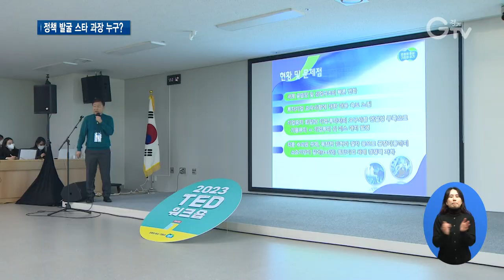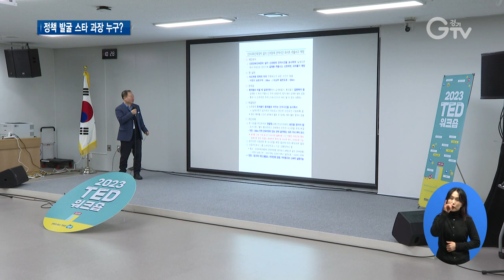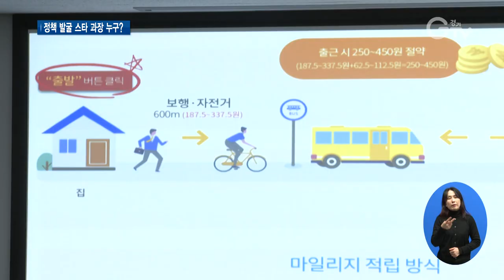경기도 과장들, 즐기는 ‘오디션식’ 정책 발굴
[앵커멘트]
경기도가 정책 발굴을 위해 오디션 형식의 공무원들 워크숍을 열었습니다. 지사는 청중이고, 경기도 과장급 간부가 전부 모여 정책 아이디어를 뽐냈는데요. 이런 모습, 처음입니다. 심사를 거쳐 최종 1위를 거머쥐면 최대 1천만 원 상금의 주인공도 될 수 있습니다. 최지현 기자입니다.

[리포트]
제한시간은 단 3분.
[녹취]임순택/전 기획예산담당관
삐/구체적인 사업 대상이나 지원 내용, 소요예산…./네 발표 시간 3분이 지났기 때문에….

발표 시간이 다 되자 진행자가 칼같이 발표를 끊습니다.
주어진 시간 안에 조리 있게, 정책제안을 해 심사위원들 맘을 사로잡아야 합니다.
준비한 정책 아이디어를 당당하게.
[녹취]박범수/경기아트센터 대외협력실장
기획부터 집행까지 Z세대 직원으로 구성된 TF 기관별로 Z맘대로 위원회에 정권을 주는 게 핵심입니다.
[녹취]김상철/경기도 북부환경관리과장
저의 제안은 돈을 쓰자는 것이 아니라 돈을 벌자고 하는 것입니다. 환경은 돈을 쓰는 게 아니라 돈을 벌 수도 있다라는 것을 제안하고자 합니다.

때론 재치있게.
[녹취]강일희/경기도 전 장애인자립지원과장
(광역교통알뜰교통카드)마일리지 입력하는 방법은 간단합니다. 어플을 설치하고 출발 꾹, 도착 꾹 버튼만 누르면 됩니다. 저 2번입니다. 2번 꾹 눌러주세요.

노래나 춤이 아닌, 공무원들이 자신만의 정책 아이디어를 무대에서 저마다의 방식으로 뽐냅니다.
심사위원은 경기도 부지사들과 기조실장, 행정수석, 도정자문위원들, 대학 교수 등.
도지사는 청중으로 지켜보다가 궁금한 게 생기자 마이크를 잡고는 즉석 질문을 던지고
왜 이렇게 시도 간의 요금 차이가 날까요? 예를 들어서…

심사위원들의 날카로운 질문 공세는 오디션에서 피해갈 수 없는 필수 관문입니다.
[녹취]오후석/경기도 행정2부지사(심사위원)
공공에 있어서 예산을 심의를 받지 않고는 집행하지 못 한다라고 하는 그 거대한 산을 넘을 수가 없다는 한계거든요. 그게 일반 사기업과의 차이인데 그런 문제는 어떻게 해결할 겁니까?

경기도 과장급 간부와 공공기관 경영본부장급 280여 명이 모두 참여하는 정책제안 발표회인데, 도민들도 볼 수 있게 온라인 생중계 됐습니다.
경기도 과장급 간부가 이렇게 모두 모여 정책을 제안하고 논의하는 자리는 처음.
과장급 공무원들의 1인 1정책 제안을 사전 접수 받았고 232건 중 전국민 온라인 투표 등의 심사를 거쳐 이 본선 무대에 오른 진출작이 41건입니다.
그동안 형성 돼 있는 틀을 깨는 반란을 한번 일으켜 봅시다. 공무원이 갖고 있는 그 관성과 타성, 또 이만하면 됐지하는 어떤 루틴에서 비롯되는 자기 나름대로의 기준 자체를 깼으면 좋겠어요. 우리 틀 한 번 깨봅시다.

도전, 열정, 꿈을 주제로 ‘과장급 TED 워크숍’, ‘기회경기 워크숍’이란 이름을 달았는데 1위는 점수에 따라 최대 1천만 원 상금의 주인공이 될 수도 있습니다.
이번 경합을 통해 총 20팀이 오는 18일 예정된 파이널 무대에 오르게 됐고, 정책제안 최고의 스타 과장은 최종 누가 될지 그날 결정됩니다.
경기도는 이번에 나온 정책들을 숙성 과정 등을 거쳐 민선 8기 경기도정에 직접 반영할 구상입니다. 경기GTV 최지현입니다.

영상취재: 경기도청촬영팀 영상편집: 강윤식

[자막]
1. [녹취]임순택/전 기획예산담당관

2. 2023 경기 TED 과장급 워크숍/경기도청(1월12~13일)

3. [녹취]박범수/경기아트센터 대외협력실장

4. [녹취]김상철/경기도 북부환경관리과장

5. [녹취]강일희/경기도 전 장애인자립지원과장

6.정책 아이디어 무대 위에서 뽐내

7. [녹취]김동연/경기도지사

8. [녹취]오후석/경기도 행정2부지사(심사위원)

9.과장급 1인1제안, 232건 사전 심사…41건 본선 오디션

10.[녹취]김동연/경기도지사

11. 최종 결선 무대 오는 18일